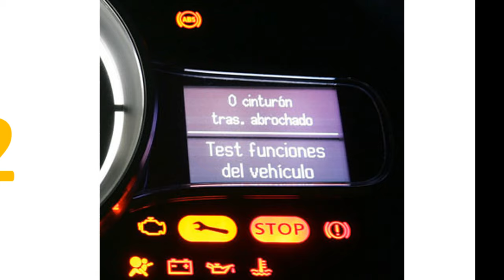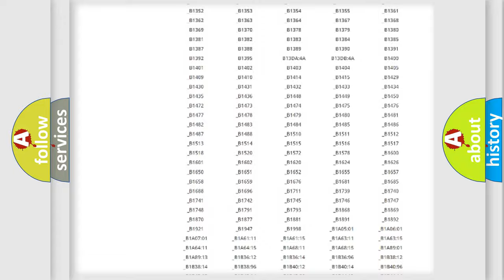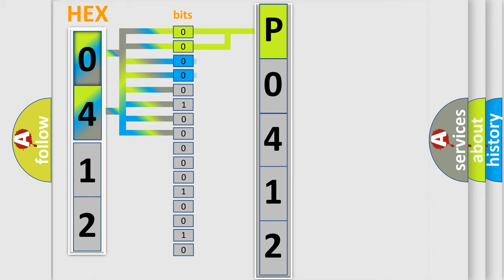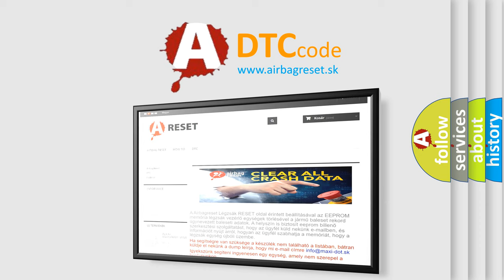DTC Lincoln P0412 Short Explanation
Contents:
0:21 Basic DTC analysis according to OBD2 protocol standard.
1:48 Insight into programming
2:58 A diagnostically understandable description of the Diagnostic Trouble Code
3:05 Basic error definition

Make:
Lincoln
Code:
P0412
Definition:
No Fuel Level Bus Message
Cause: